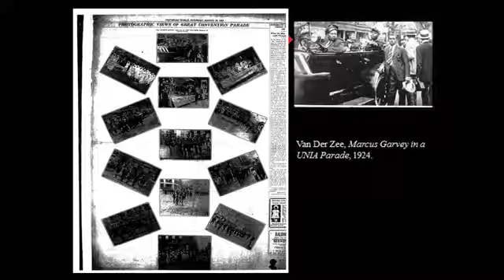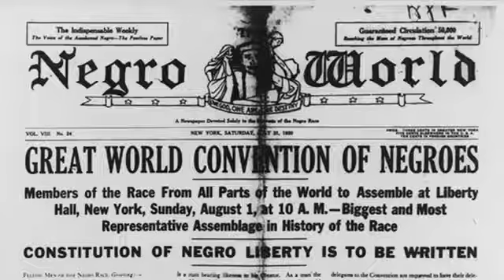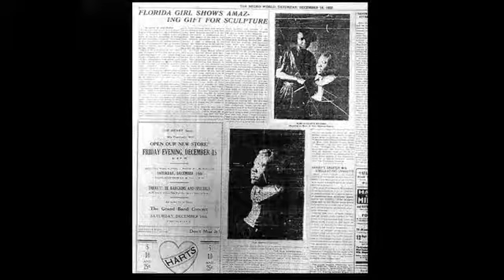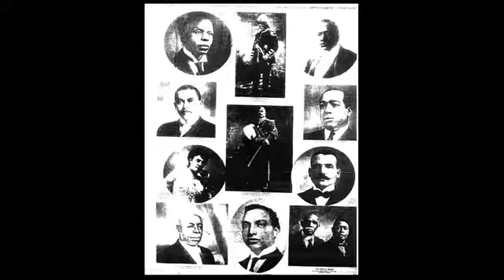42 Emily Boone PhD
42.  Emily Boone PhD
Repetition through Photography: James Van Der Zee and the Making of African Diasporic Visual Culture and Artistic Practice.

Dissertation Summary

How did photographs circulating among black subjects in the United States and abroad during the early twentieth century shape an understanding of black subjectivity at that time and then again in decades later?  I answer this question through my dissertation’s focus on James Van Der Zee, a prolific studio photographer in Harlem during the 1920s and 1930s whose images have come to visually define a contemporary understanding of Harlem’s past.  Ultimately, I argue that we miss the evolving significance of Van Der Zee’s work if we fail to ask how and why his early photographs have circulated and told changing narratives about black subjectivity through a range of visual and material forms, along with more contemporary artistic iterations. My approach is mindful of the photographs as objects. By this, I refer to the photo calendars, advertisements, postcard photographs, and photographic multiples that left Van Der Zee’s studios with his clients.

As other scholars have insisted, portraits by Van Der Zee capture how black individuals self-fashioned their own modern representation through photography.  However, to not consider the implications of the material form of the portrait is to miss an important clue in understanding how these images made their impact on black subjectivity through circulation and their translation into different kinds of visual practices.  By doing so, I show how photographs originating in early twentieth century Harlem function in complex ways beyond the place and time of their making.

Bio

Emilie Boone is currently a doctoral candidate in the Department of Art History at Northwestern University. She has a Master’s in Art History from Washington University in St. Louis, Missouri and a B.A. in English from Amherst College in Massachusetts.   She has written for History of Photography, African Arts, the Museum of Contemporary Photography (MoCP) in Chicago, and the Kemper Art Museum St. Louis, Missouri.  Her honors include a Fulbright, a Terra Foundation Residency in Giverny, France and a Dangler Curatorial Fellowship at the Art Institute of Chicago.  In 2011 and 2013, Emilie was an invited participant of the Ghetto Biennale in Port-au-Prince, Haiti.  She presently lives in the Washington D.C. area where she is enjoying her time as a 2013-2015 Pre-doctoral Fellow at the Smithsonian Institution, National Portrait Gallery.

Gwendolyn H. Everett, Ph.D,
Associate Dean
Director, Gallery of Art
Division of Fine Arts,
Howard University Department of Art
Howard University,
Dr. Tony McEachern
Dr. Floyd Coleman, Founder of JAPC,
Dr. David C. Driskell, The David C. Driskell Center, University of Maryland,
Dr. Olivia Drake,
Wilbur Allen